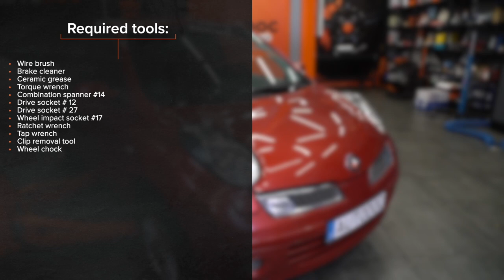Hvordan bytte multireim der på NISSAN MICRA K12 [AUTODOC-VIDEOLEKSJONER]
Hvordan bytte multireim / kileribberem på NISSAN MICRA 3 (K12) 1.4 Hatchback 2003–2010 [AUTODOC-VIDEOLEKSJONER]

Multireim til kjøretøyet NISSAN Sunny Kombi (Y10) (Baujahr 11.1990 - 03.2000) / NISSAN Note I (E11, NE11) (Baujahr 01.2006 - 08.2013) bør som regel erstattes i én og samme prosedyre. Det er imidlertid noen små forskjeller, på grunn av spesifikke egenskaper ved kjøretøyets design.

⚡ Alle videoer og PDF-veiledninger om utskifting av deler til SEAT LEON (1M1): Last ned og se dem på AUTODOC CLUB

0:00 — NISSAN MICRA K12 – multireim / kileribberem: trinn-for-trinn veiledning for utskifting
0:18 — Fjern plastklipsene til dekselet for hjulbuen.
1:22 — Løs festet til strammehjulet.
2:08 — Returner strammehjulet til dens originale posisjon.
2:42 — Returner strammehjulet til dens originale posisjon.
3:29 — Behandle overflaten hvor bremseskiven kontakter felgen.